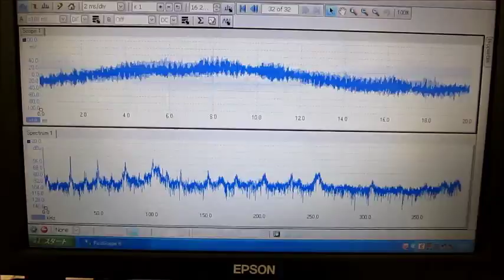超音波実験 Ultrasonic experiment ‹超音波システム研究所 ultrasonic-labo›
超音波実験

１：キャビテーションと音響流の制御技術
２：超音波専用水槽の製造、液循環制御技術
３：間接容器・治工具の設計・応用技術
４：マイクロバブル・ナノバブルの応用技術
５：超音波の測定・解析・評価技術

Ultrasonic experiment

1: Control Technology of Cavitation and Sound Flow
2: Manufacture of Tank Only for Ultrasonic Wave, Liquid Circulation Control Technology
3: Design and Applied Technology of Indirect Container and Jigs & Tools
4: Applied Technology of Microbubble Nano Bubble
5: Measurement and Analysis / Evaluation Technology of Ultrasonic Wave